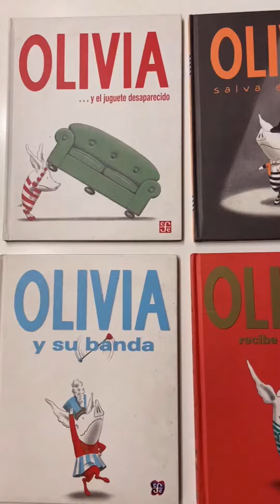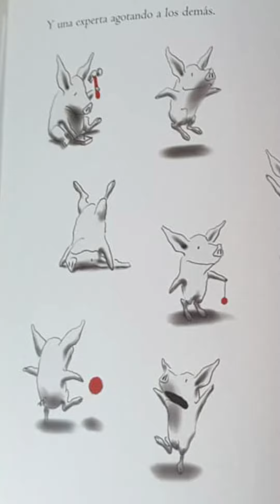Mi saga favorita: “Olivia”, por Amanda ✨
Sin duda, Olivia es la favorita de todos y todas nosotras. Escrita e ilustrada por Ian Falconer, cuenta la historia de una chanchita inteligente, con mucho gusto por el arte, la ópera y el ballet, curiosa y divertida 💕 Conoce más sobre esta colección fantástica con nuestra recomendadora estrella, Amanda 🌟
👉 Libro disponible en @fce_chile